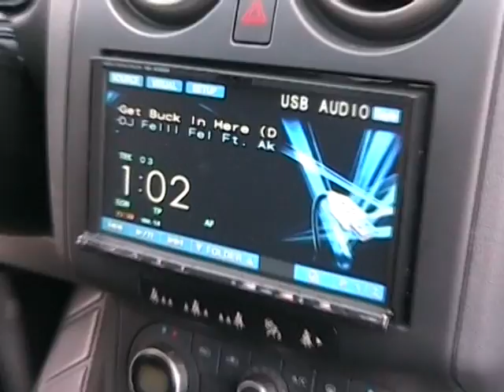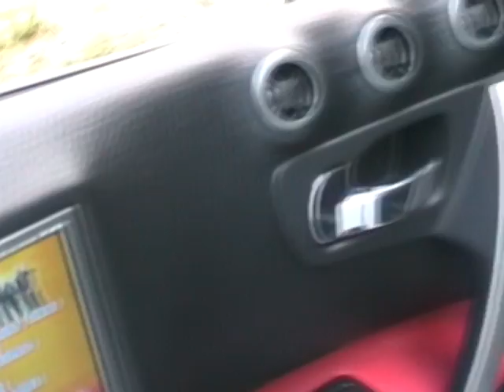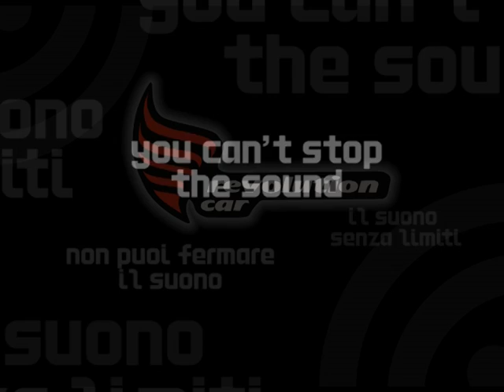jack Hammer mtx revolution car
il sub piu grande al mondo! 8° esemplare installato!(nel globo))) unico esemplare circolante in italia!